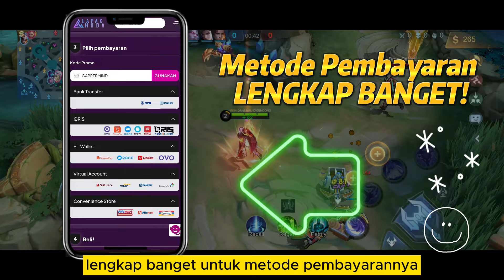CARA MAIN LUNOX SEASON 34❗TIPS META LUNOX GOLD LANE❗BUILD LUNOX TERSAKIT 2024❗GAMEPLAY LUNOX TERBARU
Halo semuanya. Di video kali ini kita bakal bahas Tutorial Lunox Gold Lane 2024 dan Gameplay Lunox Season 34. Item Lunox Tersakit Top 1 Global 2024 dan Build Lunox Tersakit 2024. Cara Main Lunox Top Global 2024, Spell Lunox, Skill Combo Lunox. Tonton sampai habis ya biar paham.

A: Record pake Screen Recorder bawaan HP Pocophone F1 dan Ngedit video pake Filmora PC

🔗🔗🔗 TAGLINE
lunox top global
lunox mobile legends
lunox best build 2024
lunox tutorial
lunox gameplay
lunox patch terbaru
lunox season 34
lunox terbaru
lunox gold lane
lunox oktober 2024
lunox mid lane
cara main lunox
combo lunox
combo ulti lunox
item lunox tersakit 2024
item lunox paling sakit 2024
build lunox tersakit 2024
lunox meta terbaru
lunox patch terbaru
lunox mvp
emblem lunox
spell lunox